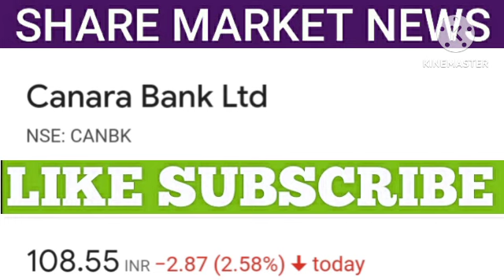CANARA BANK SHARE NEWS | CANARA BANK SHARE LATEST NEWS | CANARA BANK SHARE PRICE TARGET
1. All the information related to stock market.
2. Potential Swing trades.
3. Nifty and Bank Nifty calls.